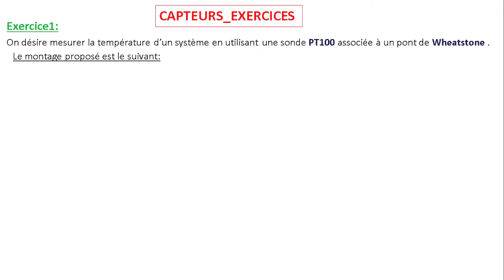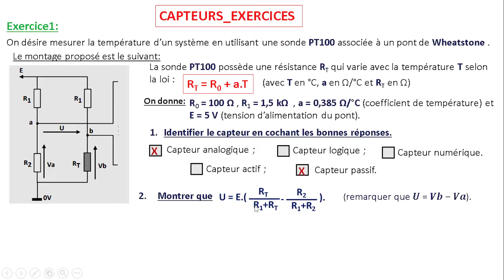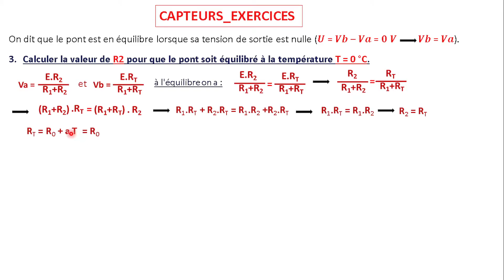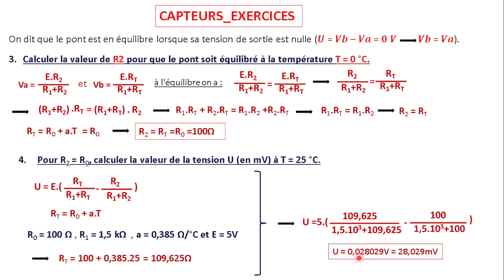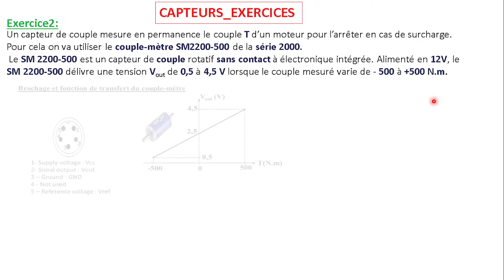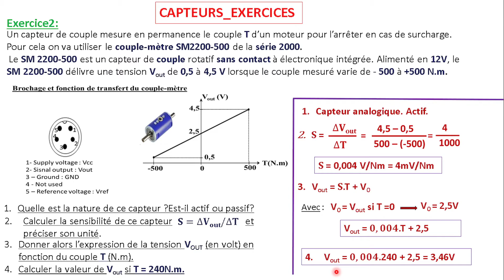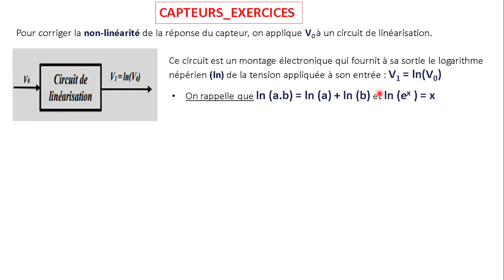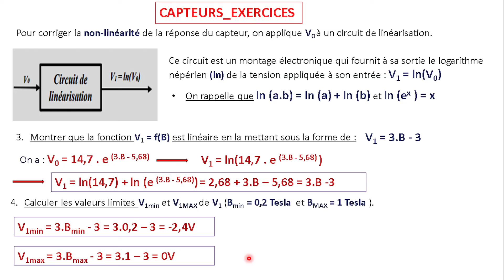Exercices Capteurs | Episode 01